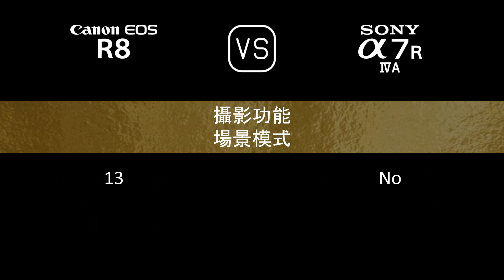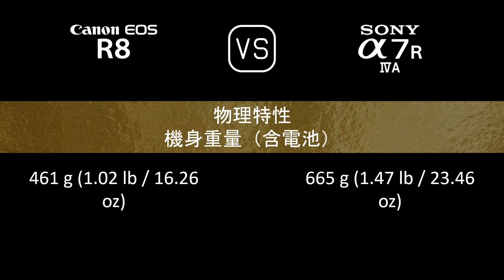Canon EOS R8 與 Sony A7R IVA 的規格比較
本片是 Canon EOS R8 與 Sony A7R IVA 的功能概述和規格比較 (comparison of specifications)，希望對您有所啟發。感謝您的支持。

00:24 推出
00:32 機身
00:41 影像感測器
01:05 影像
01:21 光學與對焦
01:50 屏幕
02:10 取景器
02:26 攝影功能
03:27 錄像功能
03:43 儲存
03:47 連接性
04:16 物理特性
04:36 雜項